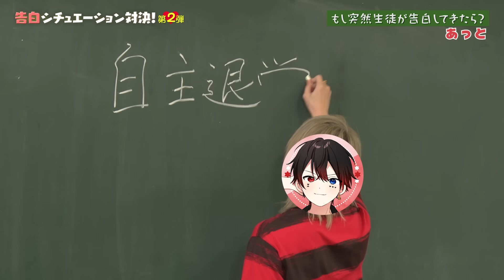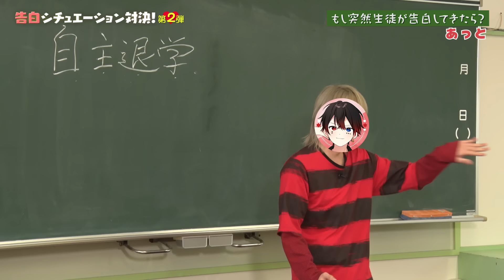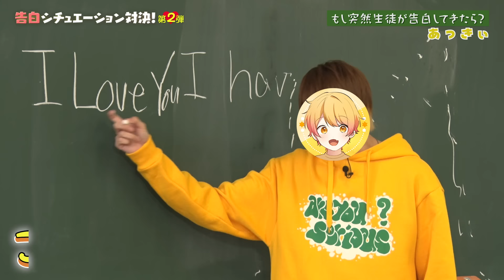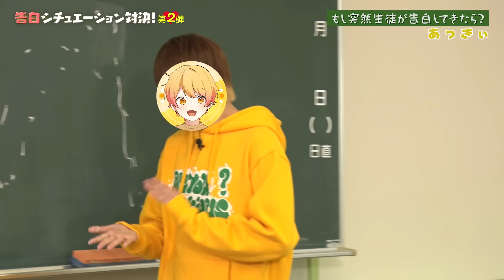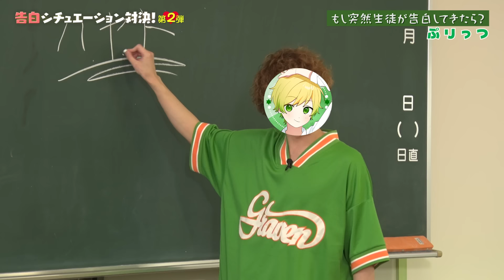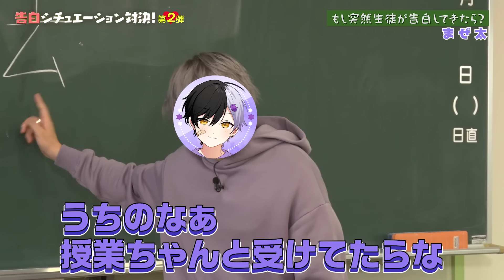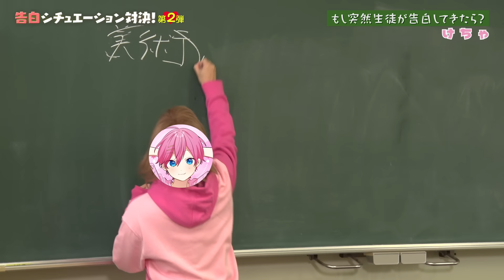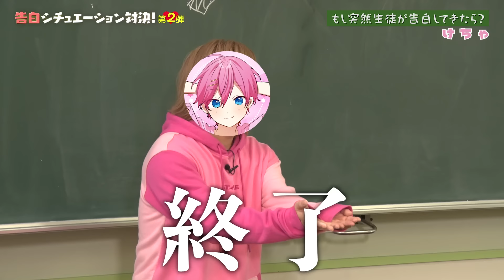【カメラ】学校の授業中に先生にいきなり告白してみたWWWWWWWW【AMPTAKxCOLORS】【アンプタック】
仲良し6人組による！新プロジェクトがスタート！

【実況】最強のイケボ集団で1位の人だけがイケボで話せるマリオカートしたら色々とやばすぎたwwwww【マリオカート8DX】【AMPxTAK】

【宇宙人狼】この中に裏切り者がいます...個性的なみんなで騙し合いしたら悪魔がいました...【Among Us】【AMPxTAK】

今週末には特別な生放送企画も...？

それぞれみんなのちゃんねるも見てね!!

【使用させて頂いてるBGM配信サイト様】
・DOVA-SYNDOROME様